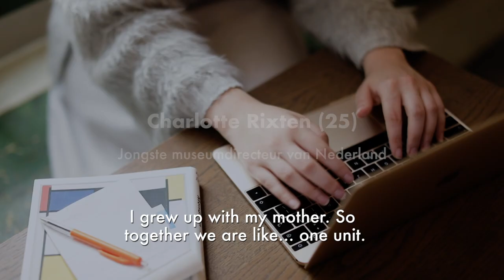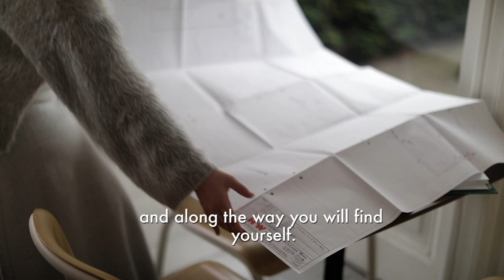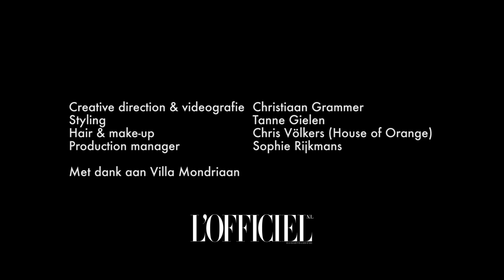Mysterious Women: Charlotte Rixten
Beautiful, playful and professional: we proudly present, Charlotte Rixten, our latest Mysterious Woman in cooperation with L’Officiel NL. Charlotte shows what it means to be a stylish, confident woman! Welcome to her world!